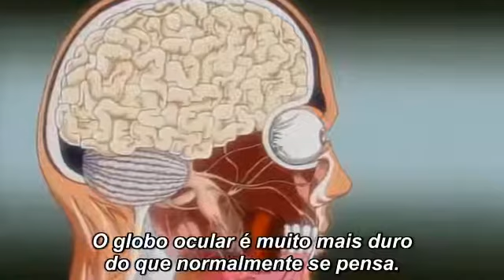Shibukawa vs shinogi kosho